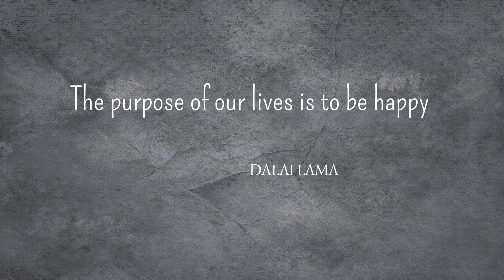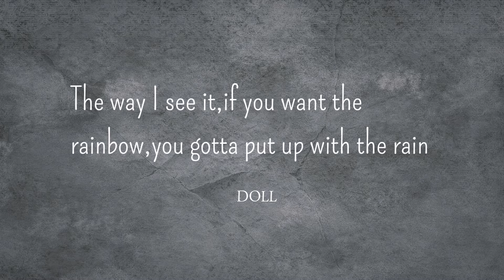5 Best Life Quotes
In this video I show the top five quotes of the world's celebrities about life as a public culture.